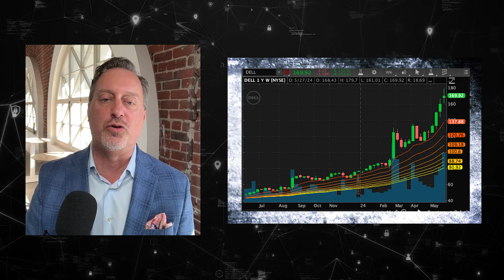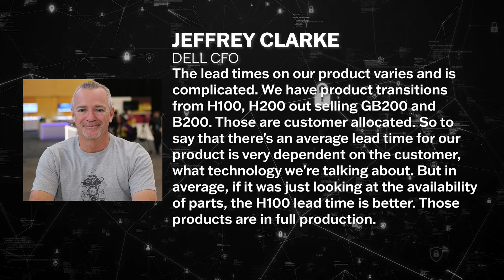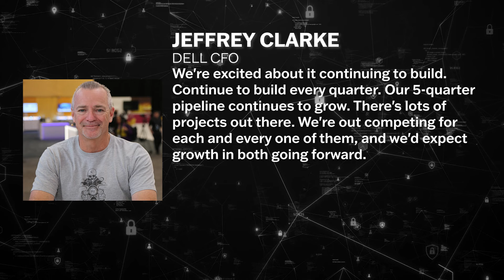Drill Down Earnings, Ep. 131: Dell Q1 earnings essentials ($DELL)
Instant analysis of Dell ($DELL) Q1 earnings, as we hear from CFO Jeffrey Clarke.